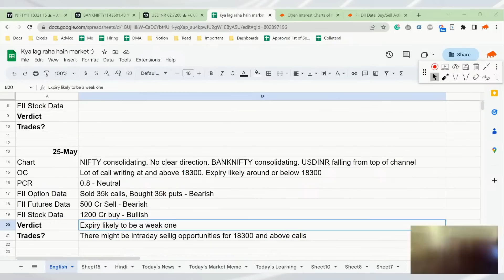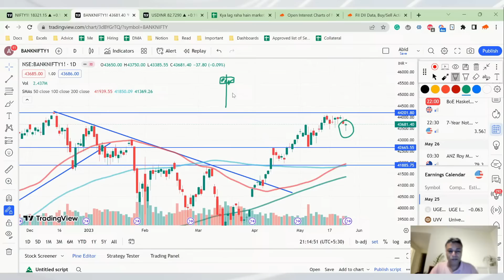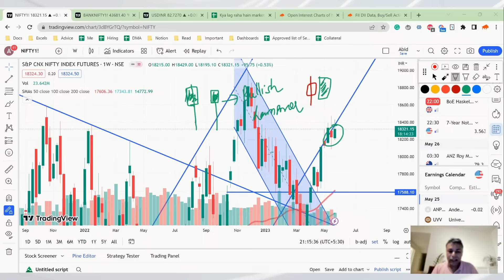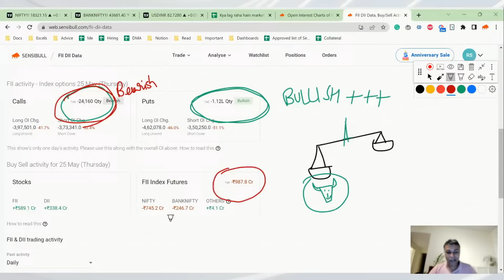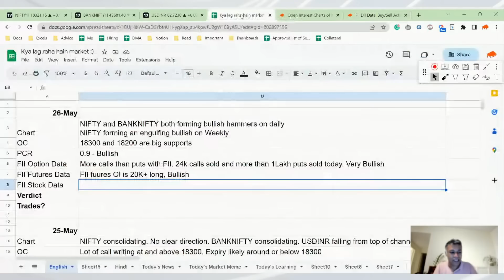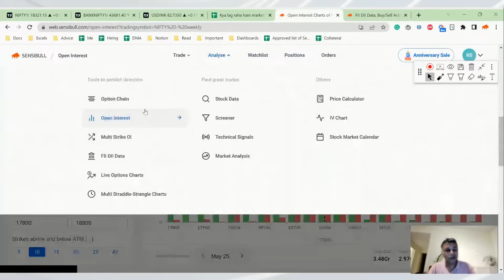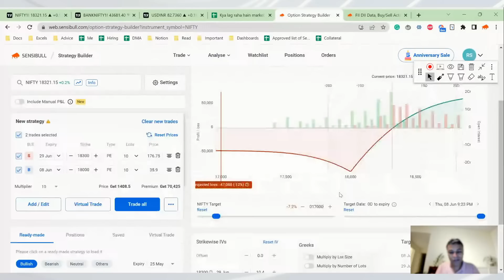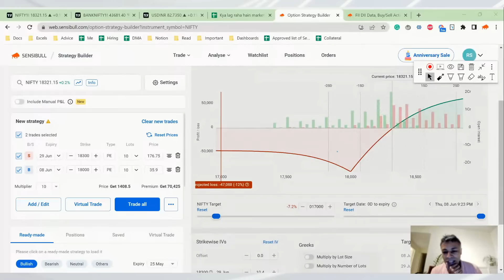Nifty, Bank Nifty and USDINR Analysis for tomorrow 26 May